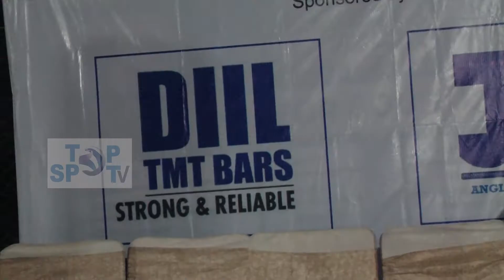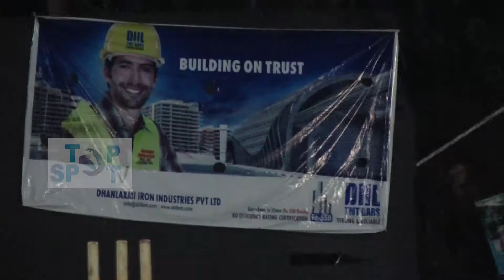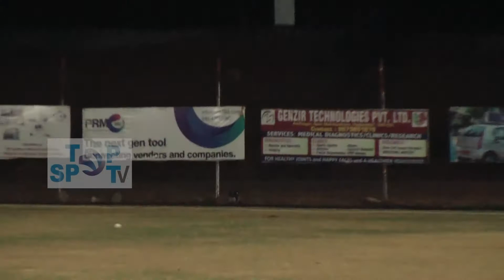Shisma Golden Jubilee Cricket League Highlights-2018 Sponsored by DIIL TMT BARS, JIL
Shisma Golden Jubilee Cricket League Highlights-2018
          (Saraswathi Cricket ground Kompally)